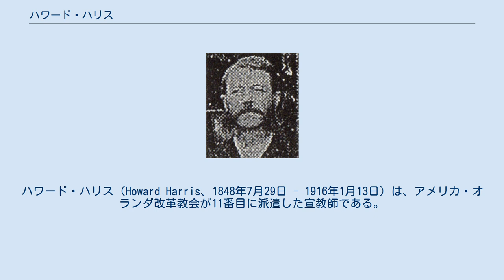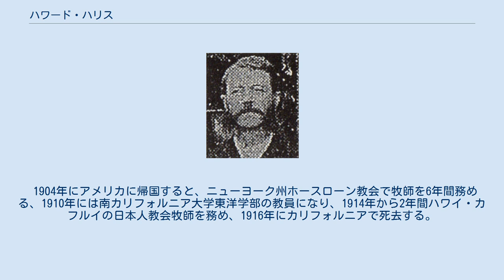ハワード・ハリス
ハワード・ハリス（Howard Harris、1848年7月29日 - 1916年1月13日）は、アメリカ・オランダ改革教会が11番目に派遣した宣教師である。
日本で21年間主に、明治学院で教育活動をした。
 1848年にアメリカ合衆国ニュージャージー州ベルヴィルで生まれた。
南北戦争では北軍に従軍し旗手を務める。
1873年にラトガーズ大学を卒業して、ニューブラウンズウィック神学校へ進学する。
1876年に神学校を卒業すると、改革教会ニューアーク中会で教職の資格を得て、1876年から1884年までニューヨーク州ホースローン教会で牧師をする。
 1884年に、長崎のヘンリー・スタウトを手伝うために、妻リズィーと共に来日した。
1884年4月21日に横浜に上陸する。
横浜では、ジェームス・ハミルトン・バラやユージーン・ブースが出迎えた。
しばらく、フェリス・セミナリーに滞在した後に、5月に長崎についた。
長崎では英語教育を助けた。
しかし、わずか一年で東京へ移動する。
 東京へ移ったハリスは、東京一致英和学校の教授に就任し、英文学を教えた。
さらに、1885年には同列系の英和予備校の講師に採用されて、兼務することになる。
マーティン・ワイコフ、ジェームス・クレイグ・バラ、ベントン、服部綾雄、石本三十郎、杉森此馬などと共に働く。
 その後、東京一致英和学校と英和予備校が明治学院に合流すると、明治学院普通学部の教授になった。
ハリスは普通学部会計を務めた。
 1904年にアメリカに帰国すると、ニューヨーク州ホースローン教会で牧師を6年間務める、1910年には南カリフォルニア大学東洋学部の教員になり、1914年から2年間ハワイ・カフルイの日本人教会牧師を務め、1916年にカリフォルニアで死去する。
 『長老・改革教会来日宣教師辞典』新教出版社、2003年